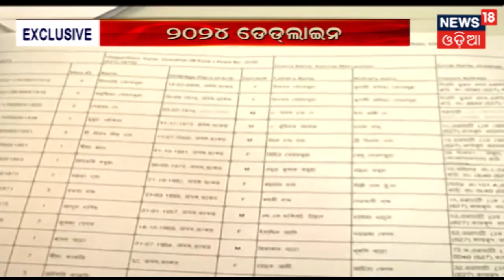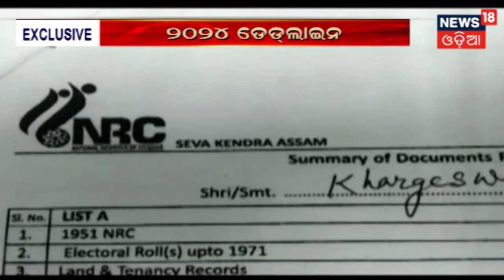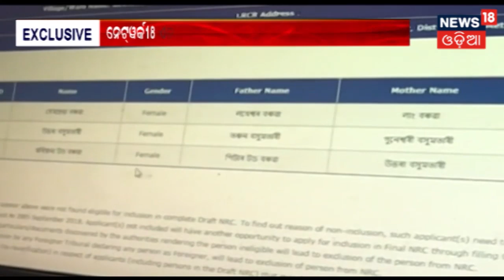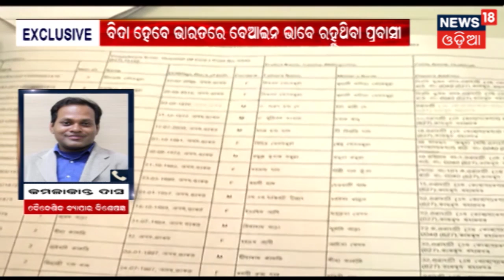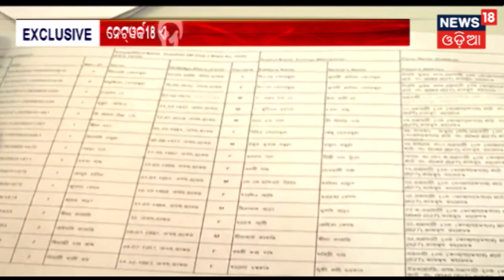News18 Exclusive News | ଭାରତରେ ବେଆଇନ ଭାବେ ରହୁଥିବା ପ୍ରବାସୀଙ୍କୁ ଚିହ୍ନଟ କରି ବିଦା କରାଯିବ | 17/10/2019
News18 Exclusive News | ଭାରତରେ ବେଆଇନ ଭାବେ ରହୁଥିବା ପ୍ରବାସୀଙ୍କୁ ଚିହ୍ନଟ କରି ବିଦା କରାଯିବ | News18କୁ କେନ୍ଦ୍ର ଗୃହମନ୍ତ୍ରୀ Amit Shah ଙ୍କ ସାକ୍ଷାତକାରରେ କହିଛନ୍ତି | For more latest news visit News18 Odia playlist "Amari Odisha".

News18 Odia is one of India’s leading news channel. Please follow up page to watch live and breaking news with latest videos added every hour.